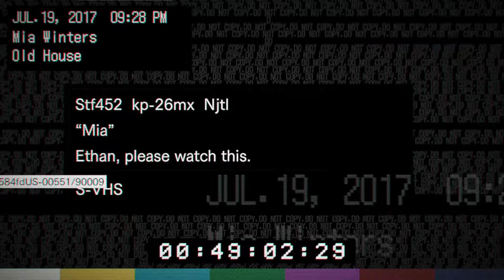Resident Evil 7: Biohazard (Part 2)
It's finally here! After what felt like years, Resident Evil 7: Biohazard is out for all to enjoy! Things are already off to a crazy start, and unfortunately, I meet my first death already!